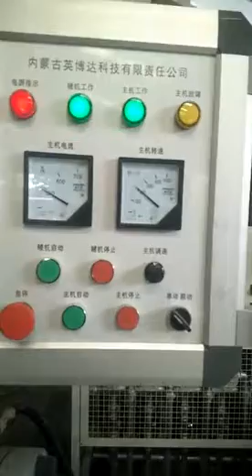Cold Feed Rubber Extruder to supply rubber for calender